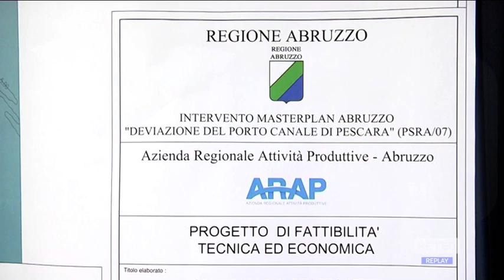Pescara - Il progetto del nuovo molo